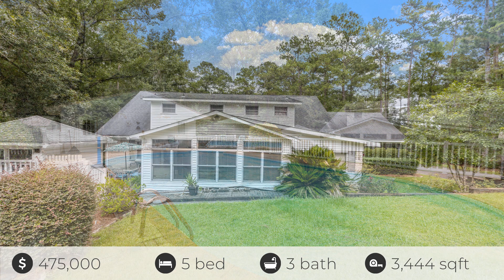97 Green Rd, Quincy, FL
See the Property Website! Nestled just outside of the historical district of Quincy, FL. This exquisite two-story estate offers the perfect blend of country charm, set on 1.93 acres, this property features five spacious bedrooms and three full baths, making it ideal for a growing family or those who love to entertain. Property features 5/3, formal living room with a cozy fireplace, perfect for family gatherings. Formal dining room for elegant dinners and special occasions. Large eat in kitchen with ample counter space and storage, ideal for the home chef. Flooring is a combination of plush carpet and beautiful hardwood floors through out. Home is equipped with a Generac system with uninterrupted power and and central vacuum system for easy maintenance. Parking to include 2 car carport providing plenty of parking space. Home also has a sparkling inground pool for endless summer fun, next to large barn/workshop, perfect for hobbies, storage, or home business. Enjoy the tranquility of country living while being just a short drive to the historical district of Quincy where you will find shopping, bakeries, and dining.